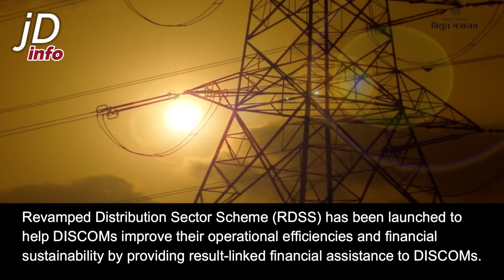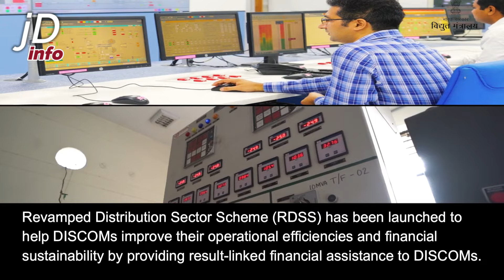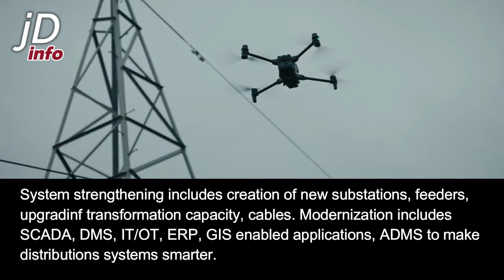India's USD 29.4 Billion Transmission Upgrade, Anaconda Train on Freight Corridor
Track: Time of Sunset by Prigida

00:00 Introduction
00:56 Trucks on Train on Freight Corridor
02:10 Haldia Petrochemicals USD 10 Billion Oils to Chemical Project
02:51 Revamped Distribution Sector Scheme
04:32 NHAI Highways Monetaisation
06:01 Anaconda Train
06:29 New Saharanpur & New Khatauli on EDFC
06:48 Interstate Transmission System